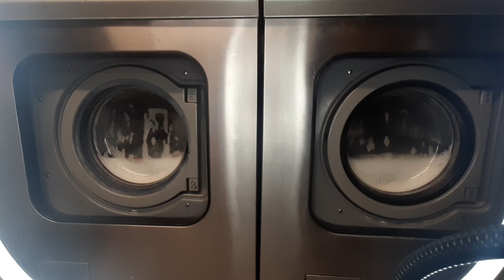When wash races go wrong: 32A connector burnout (Miele WS5073 race, 11kW, Cottons 60°C)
What happens when a 32 amp Waygo type electrical connector gets a bit warm?

Well, here’s the rundown

They’re designed to carry 32 amps of current at their maximum, typically this includes a 10% overlap so they can theoretically hold up to 35 amps, though it’s not particularly recommended or safe

My moronic self pushed these ones to 44 amps, significantly over what they were rated for multiple times, causing one of them to get so hot it melted and damn near caught fire

If i wasn’t supervising the wash race, it could have caused a severe fire

I accept liability for my own actions here of course, as it was my fault that the connectors flamed out as I had set them up in that way

My advice on this subject is to never overload electrical circuits, connectors, or components as they can easily bite back, and when they do it can be a lot worse than a little connector just getting hot enough to melt